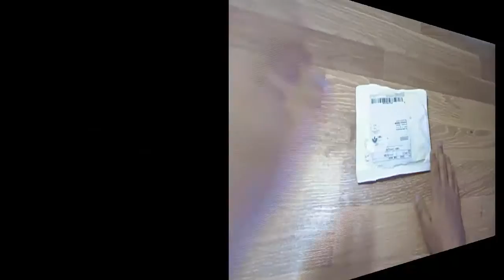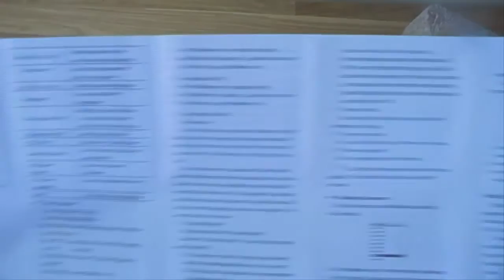Xaricdən mallar sifariş №100 32GB Slim 1 8 LCD MP3 player FM radio video MP3 MP4 Aliexpress com